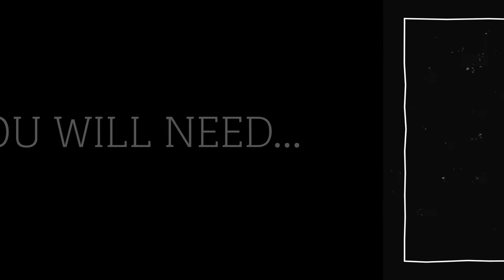Smoke Box Model I Physics Experiment I Make Your Own Lab Series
With the help of laser lights and this easy-to-make smoke box model, compare and explore how light reflects off of lenses, mirrors and glass.

Agastya’s Acharya Initiative aims to help government school teachers across India to unlock their creativity, using unconventional thinking to bring a sense of discovery, surprise, and delight into the classroom, using hands-on and experiential teaching-learning methods.